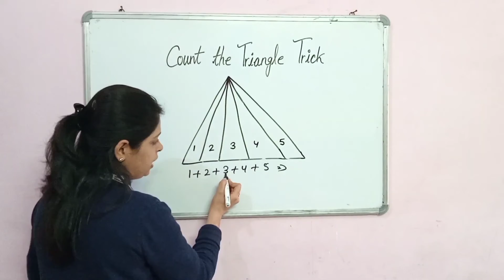Count the Triangle Trick